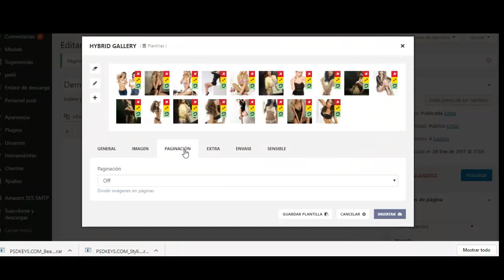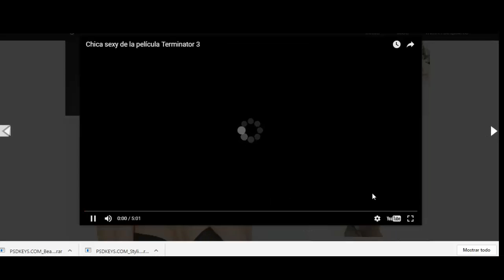Super galerias de imágenes plugin wordpress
Super galerias de imágenes para WordPress.Crea Galerías  con el Editor con un Código corto, lo que le permite crear y editar galerías con un solo clic. Es la forma más sencilla de configurar galerías impresionantes con diferentes diseños, pieles, efectos y mucho más ...